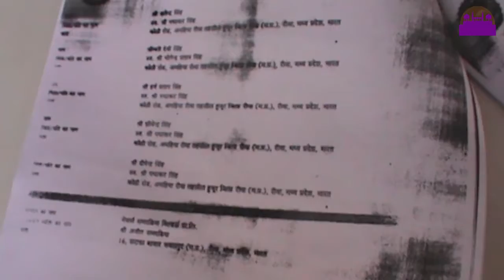रिहायशी भूमि को बंजर बनाया समदड़िया ने आरोप